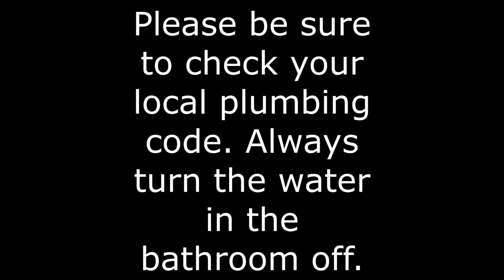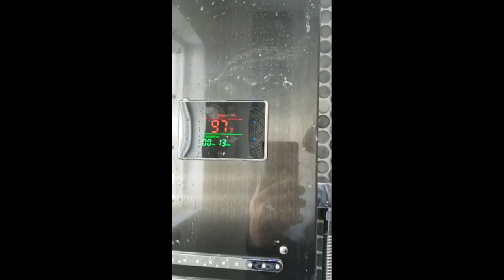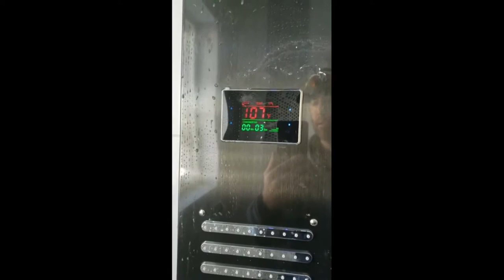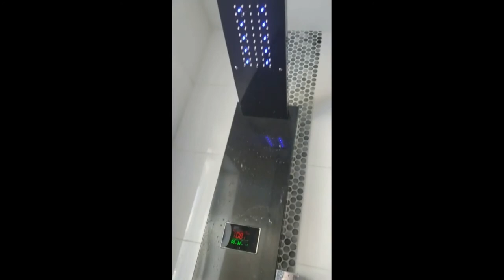How to install an Ello and Allo Shower Panel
Here is a step by step instructional video to install and Ello and Allo shower panel.